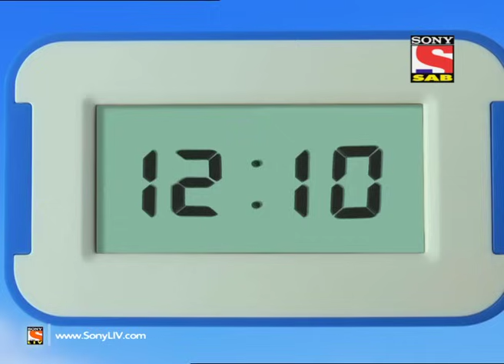Jeannie aur Juju - जीनी और जूजू - Episode 283 - Genius Ka Magic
Click to watch all the episodes of Jeannie Aur Juju –

Genius Ka Magic - Genius shows her magic skills and does magic on Vicky. Jin Johnny tries his best to impress Suman in Priya Airlines office. Genius comes up with yet another master plan. Vicky announces in the office that he is soon going to marry Priya. What will happen when Jeannie will come to know about Vicky's confession in the office?

What's more is, Jeannie insists on making Vicky's life better and fulfilling all his wishes while actually putting him into more n more trouble at every given point -- whether at home, at office or with his fiance!
The resident doctor of the airline, Dr Cyrus Doctor, thinks that Vicky has lost his mind and is seeing things and hence poor Vicky is grounded for 6 months; then Jeannie shows up before his fiance and ends up breaking up the couple.
And yet it is only a matter of time before this very naughty yet lovable Jeannie will become the center of Vicky's universe and the chase will turn into a sweet tale of romance, magic and fantasy.